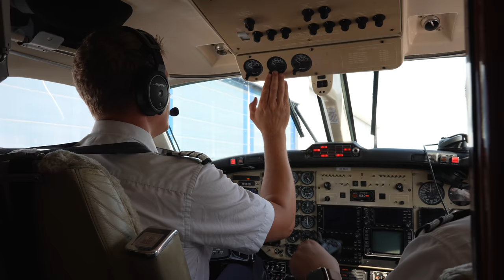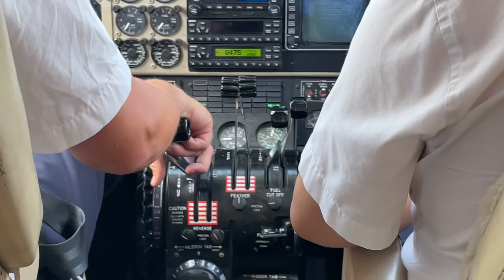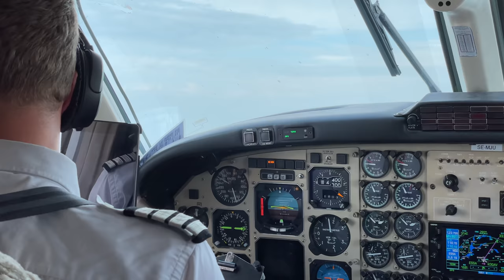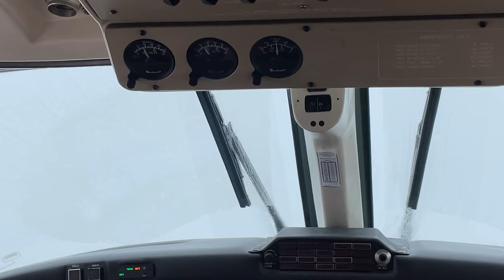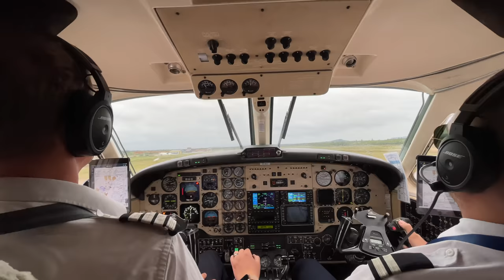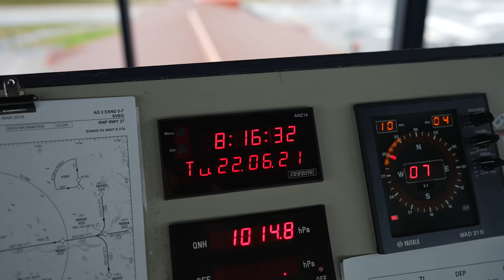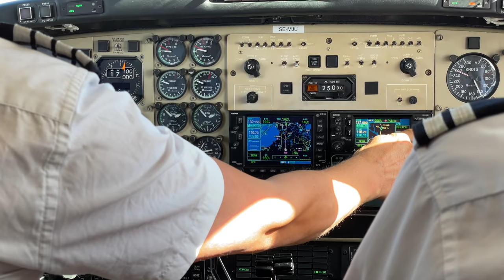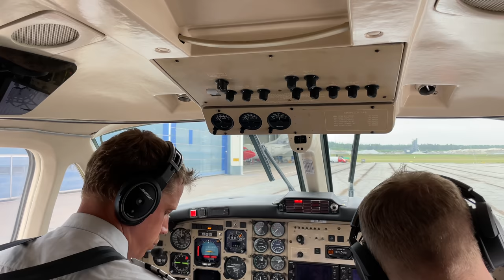Flying a Super King Air up to the middle of nowhere in Sweden!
In this video we take a rare scheduled flight on the legendary Beechcraft Super King Air 200, from Stockholm Arlanda up to Sveg (EVG) in the middle-north of Sweden.

The flight is a regularly scheduled service by Jonair, a small Swedish airline. Jonair does a mixture of scheduled and executive flying, with a fleet of Beechcraft King Air and 1900, plus a Citation XLS and even some helicopters.

Getting lost trying to find the check-in, departing out of a private terminal with no security check, having the plane to ourselves, chatting with the pilots, time-traveling back into winter and spending a few hours checking out some of Sveg's unique sights before flying home on the same plane – this was a fun day out.